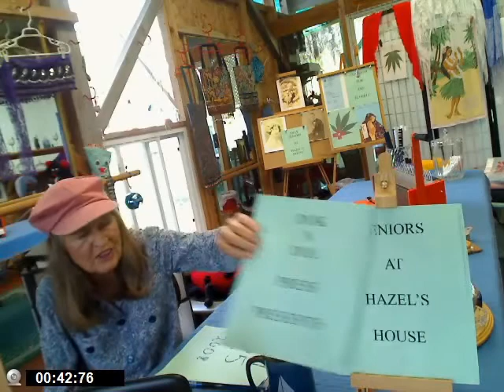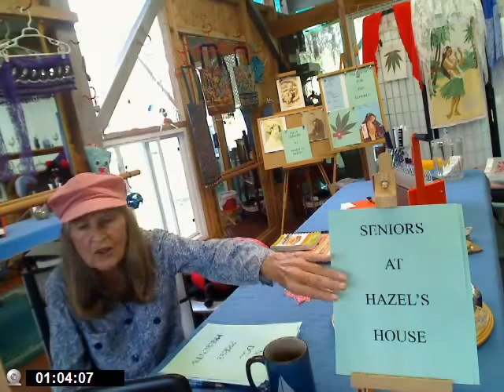NANETTES Howto Make a Book part one How I Would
the simple cheap easy way to keep your words, lyrics, music, log, journal in binding forever and for those you love  edit all you want your way